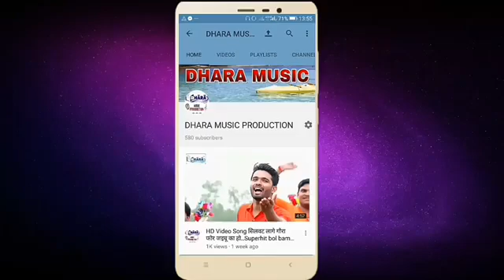अड़हुल फुलवा।by Singer-Jay Kumar Yadav